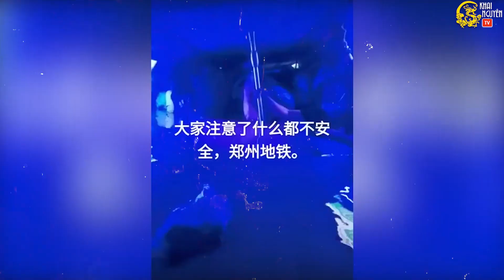Trung Quốc: Mưa lũ ‘nghìn năm có một’ ở Hà Nam, đập nước có thể vỡ bất cứ lúc nào | Khai Nguyên TV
Vào ngày 20/7, tỉnh Hà Nam đã hứng chịu trận mưa lũ “lịch sử". Tại thủ phủ Trịnh Châu, xe điện ngâm trong nước lũ, toàn bộ thành phố rơi vào tình trạng tê liệt. Số người chết và mất tích vẫn chưa có thống kê cụ thể.

Tỉnh Hà Nam: Mực nước của 32 hồ chứa vượt ngưỡng cho phép

Theo RFI đưa tin, Hà Nam - nơi các hồ chứa nhiều lần bị vỡ trong lịch sử, một lần nữa đang phải đối mặt với tình thế nguy hiểm. Mực nước tại 32 hồ chứa lớn và vừa trong toàn tỉnh đều đã vượt ngưỡng cho phép. Chính quyền địa phương đưa ra cảnh báo rằng, hồ chứa Y Hà Than ở thành phố Lạc Dương “có thể vỡ bất cứ lúc nào”.
Khai Nguyên TV thông tin đến bạn đọc những tin tức cập nhật, chính xác, trung thực và chân thực nhất về các sự kiện đang diễn ra ở Việt Nam và thế giới. Mọi ý kiến và tâm tư xin để lại ở dưới phần bình luận của mỗi video.
Đội ngũ kênh Khai Nguyen TV xin chân thành cảm ơn quý khán thính giả đã ghé thăm và để lại bình luận của quý vị về các sự kiện được đăng tải.
Sự theo dõi và ủng hộ của quý vị sẽ là nguồn động lực giúp Khai Nguyên TV tiếp tục phát triển hơn, mang lại nhiều hơn những tin tức nhanh nhất và chính xác nhất.

Nếu có bất kỳ khiếu nại về vấn đề nội dung và bản quyền, xin quý vị gửi về địa chỉ